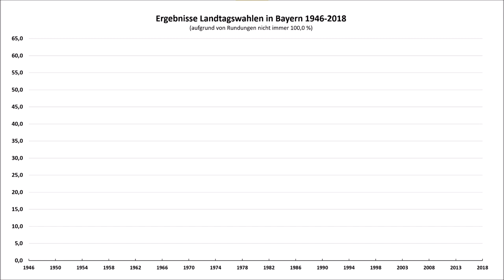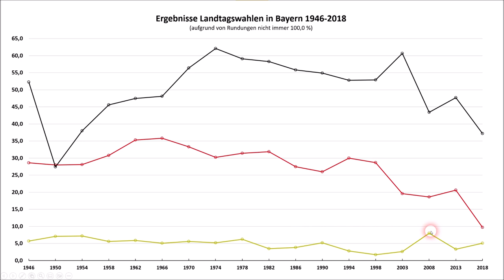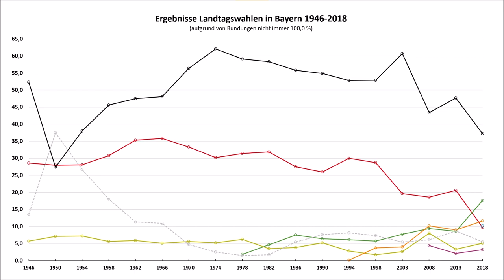Die bisherigen Landtagswahlergebnisse in Bayern (1946-2018)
Bevor wir am Sonntag auf den aktuellen Stand der Umfragewerte für die Landtagswahl in Bayern 2023 blicken werden, schauen wir uns heute mal die bisherigen Landtagswahlergebnisse in Bayern an. Hierbei will ich euch einige Beobachtungen und Besonderheiten vorstellen.